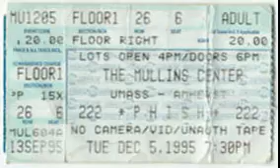2.7 | 1995.12.05 - Cavern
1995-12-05 Mullins Center, Amherst, MA